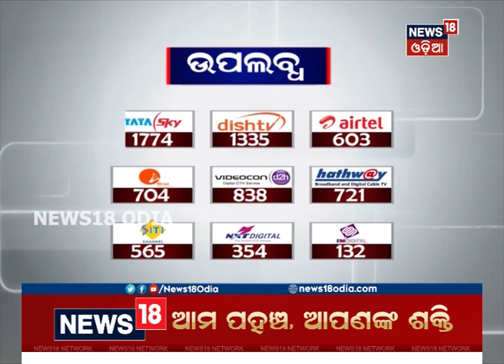ସମ୍ବଲପୁରରେ ନାବାଳକ ଉପରେ ୨୫ ହଜାର ଟଙ୍କାର ଫାଇନ